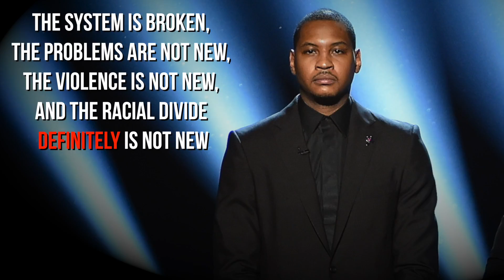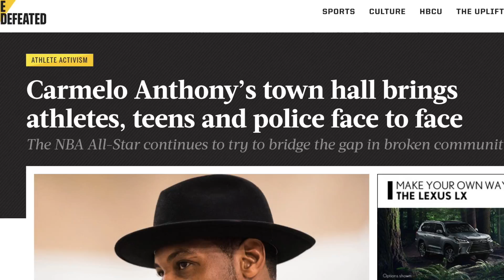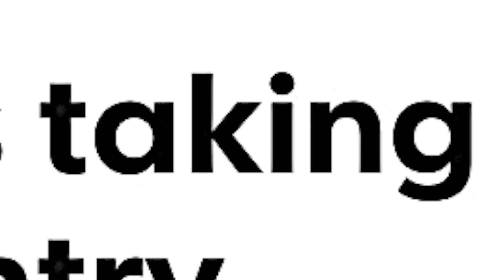Carmelo continues quest for social justice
Carmelo Anthony recently sat down with USA TODAY Sports to speak about his continuing fight to bring social justice to America.